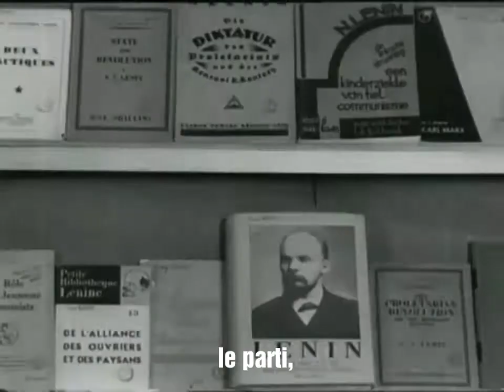🇷🇺 Ленин всегда с тобой/Lenin is always with you (Français ST) Chanson Communiste Russe sur Lénine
Cette chanson fût écrite par Lev Ivanovitch Ochanine et composé par Serafim Toulikov, en 1955.
C'est une chanson qui glorifie Vladimir Ilitch Oulianov dit "Lénine", fondateur du parti Bolchevique et père de la révolution d'octobre 1917.